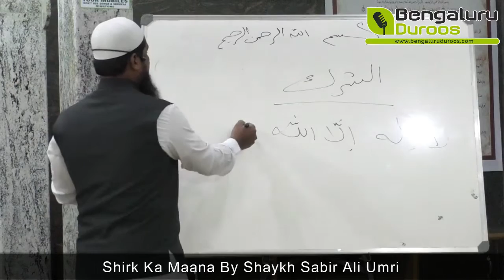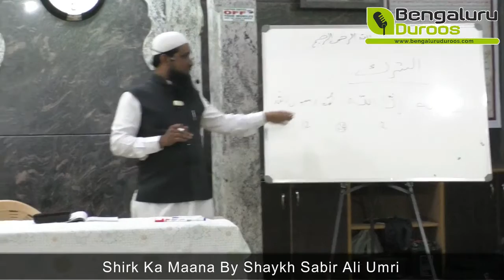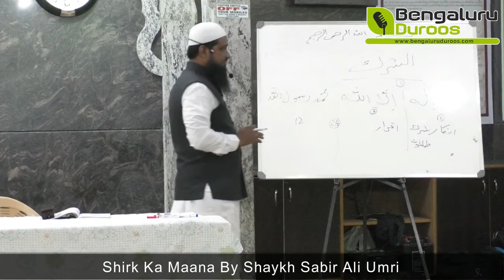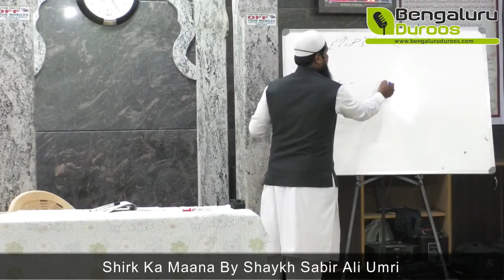Shirk Ka Maana | Shaykh Sabir Ali Umri